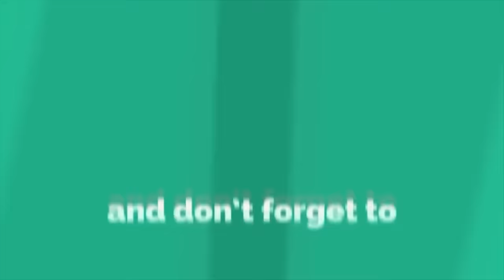Janha Thu Sundara | Superhit Odia Music | Full Video Song | Odia Album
RIDDHIMAN ENTERTAINMENT

♥II Odia Superhit Romantic song II♥
♥II Exclusively On RIDDHIMAN ENTERTAINMENTII♥

ROMANTIC SONG-:

JANHA THU SUNADAR MO PRIYAR MUHANA

Lyric - Dillip padhi

Singer - Subhasish Mahakud

Starcast -: Bulu & Liza

Banner - SAKALATIRTHA MUSIC

all copy rights reserved with # RIDDHIMAN ENTERTENTMENT.